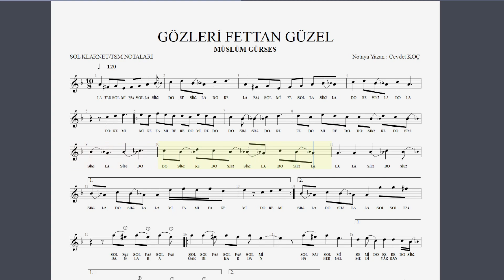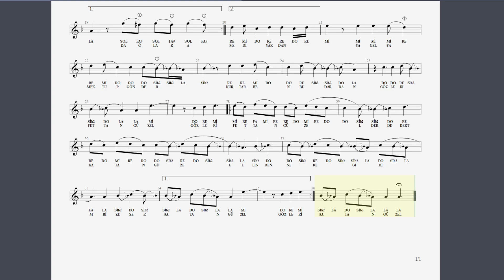GÖZLERİ FETTAN GÜZEL - MÜSLÜM GÜRSES NOTA SOLFEJ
çalışma yaparken videoya eşlik etmek için parçayı öğrenene kadar video hızını düşürüp takip edin.